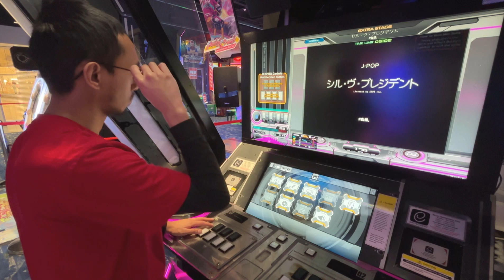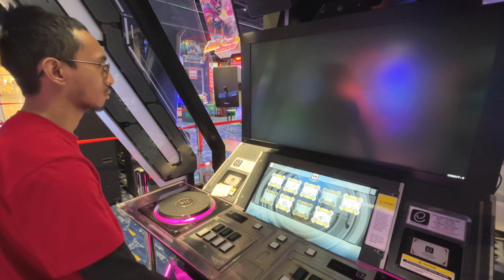IIDX 32 Pinky Crush: 𝔸𝟚𝟘 ℙ𝕃𝕌𝕊 シル・ヴ・プレジデント 🟦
Tape Date: November 19, 2024

※Song was previously removed from DDR on October 1, 2024.
It was revived on DDR WORLD on December 25, 2024.

Starting this season, even songs previously removed from the DDR series will be performed on the other games.